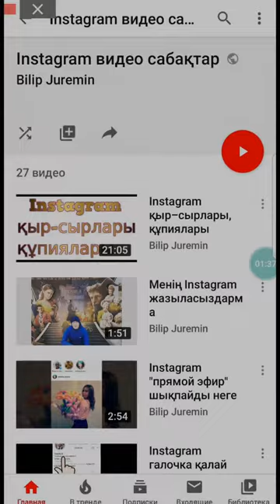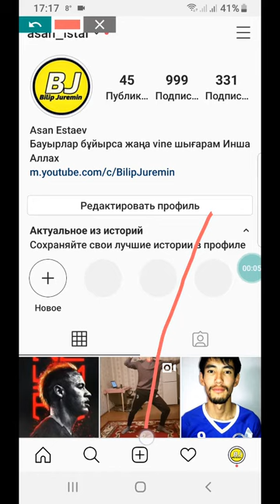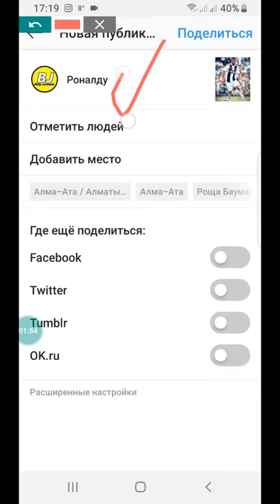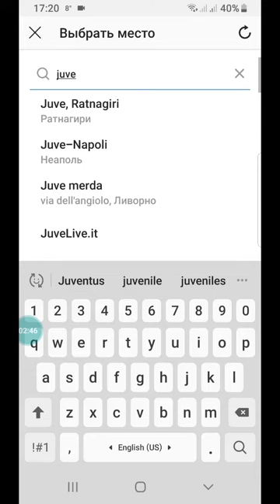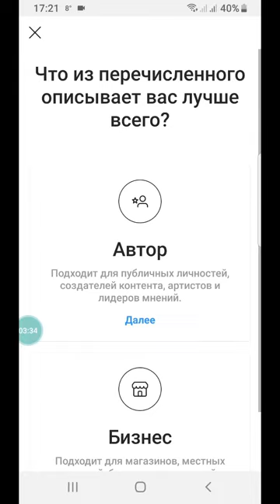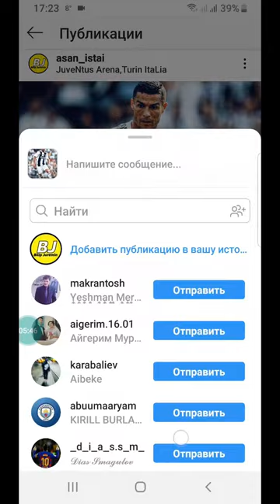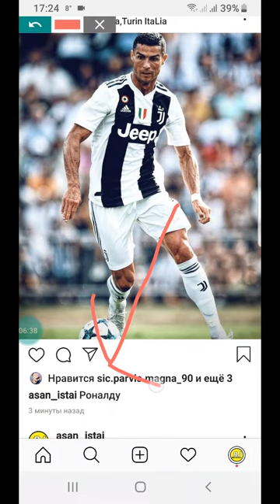Instagram-ға фото қалай салады